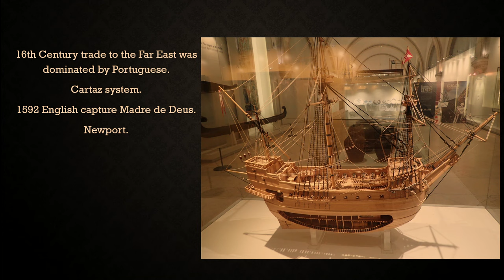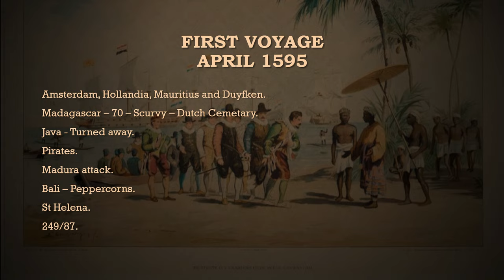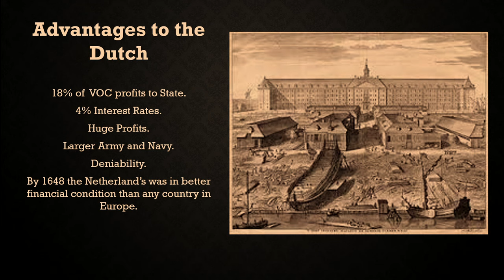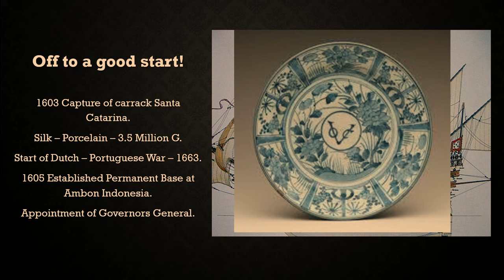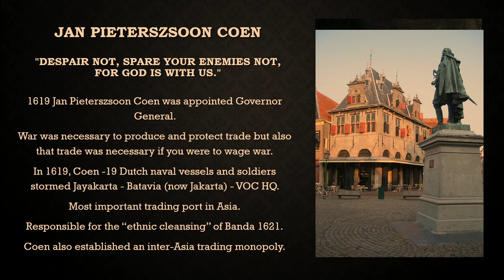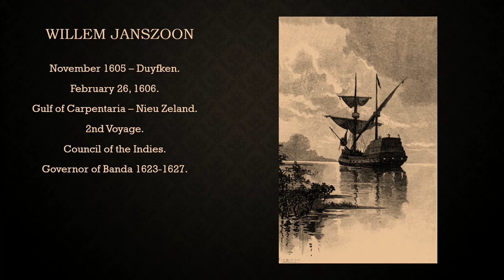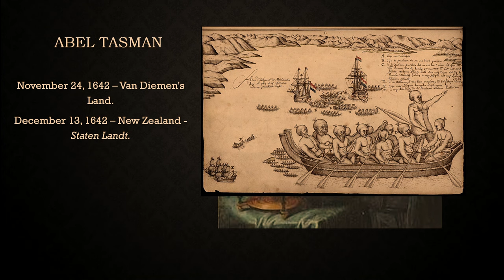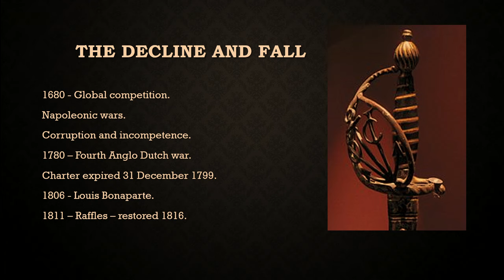The Dutch East India Company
The largest, richest, most powerful and most ruthless company in history, the VOC dominated world trade, started wars, opened up new frontiers, destroyed whole populations, were responsible for starting apartheid in South Africa and discovering Australia and New Zealand. How did it all start? The history of the organization, the huge successes and the failures of the world’s first multinational company.

Presented aboard Arcadia World Cruise 2020